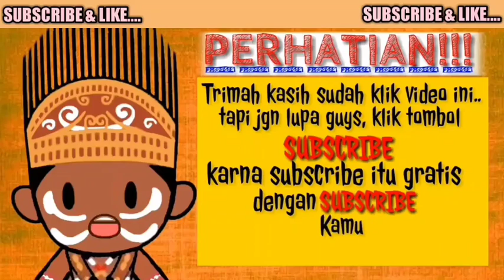CARA GANTI & PASANG MEMBRAN PAIR AIS PADA SUZUKI SKYWAVE 125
HAI GUYS...

TRIMAKASIH UDA MAMPIR DI CHANNEL INI

KLO ADA PERTANYAAN, LANGSUNG KE COMMENT DI BAWAH YAA.!!!

KALI INI SY MW KASIH TUTORIAL ==) bagaimana memasang membran pair ais racun pada motor

ORIGINAL - MEMBRAN AIS PAIR RACUN ORI SGP SUZUKI SKYWAVE 125 - HAYATE via @bukalapak

TOLONG SIMAK VIDEO AMPE KELAR YA AGAR MENGERTI DAN PAHAM SERTA TIDAK TERJADI KESALAHAN YANG TIDAK DI INGINKAN

BANTU SUBS & LIKE CHANNEL BARU SAYA INI YAA

SALAM
HARMIN CHANDRA / MINCHAN